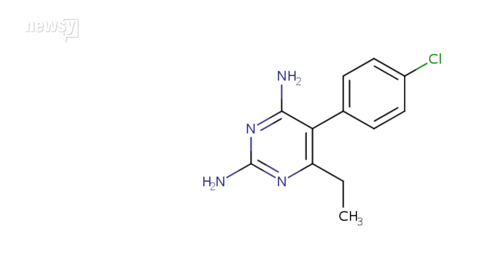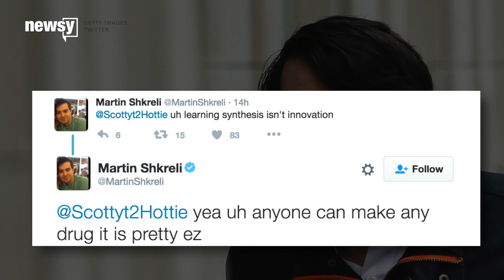Teens recreate Martin Shkreli drug for $2 a dose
A group of Australian students say they recreated the active ingredient in life-saving drug Daraprim for a fraction of its U.S. price.